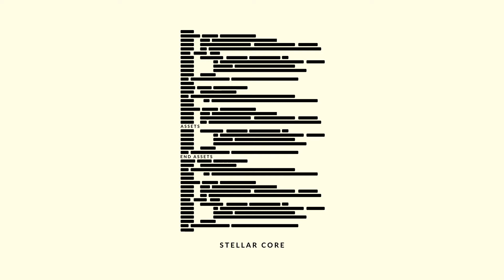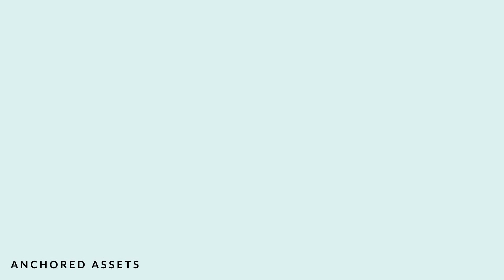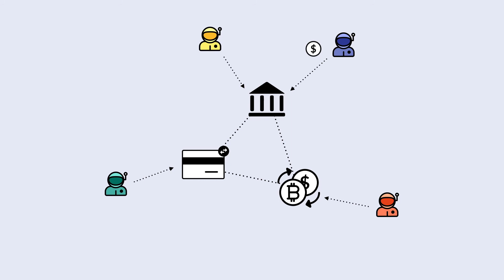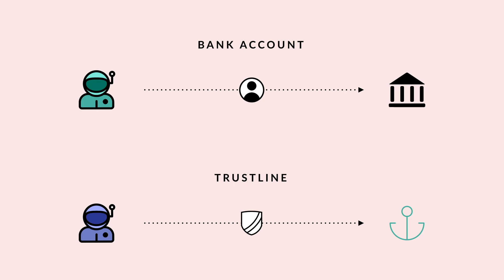Assets & Anchors - Lumenauts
The Stellar network can be used to hold, transfer, and trade any type of asset. Using Stellar, there’s no need to create a custom, error-prone smart contract to issue an asset. Instead, the concept of an asset is built into the open source software that powers the Stellar network. This makes the process of issuing assets on the Stellar network more secure and much easier.